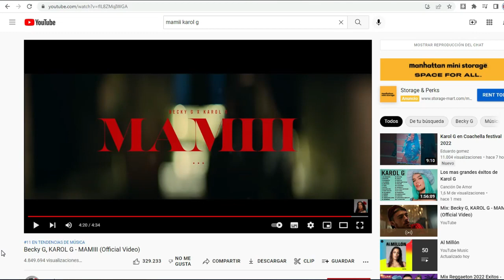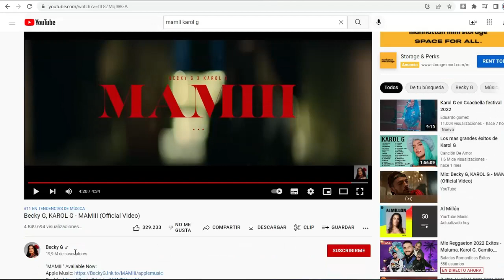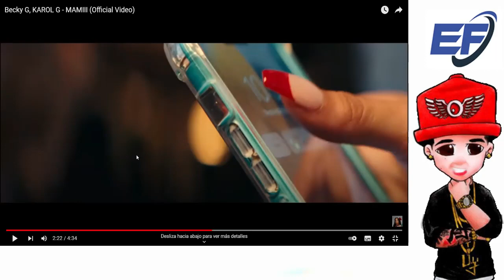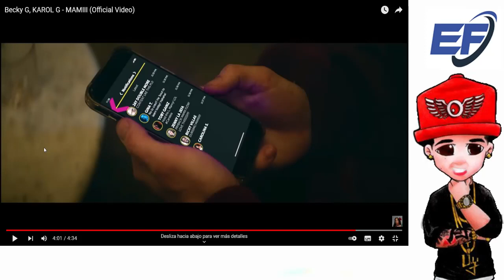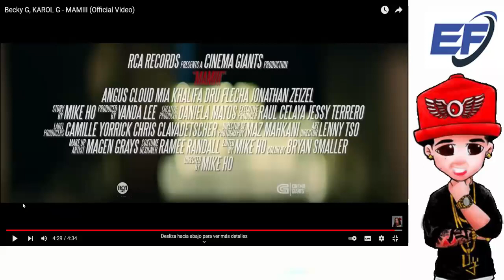Becky G, Karol G Mamiii Video Reacción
Reaccion a Mamiii Karol G y Becky G
Reaccionando a Mamiii Karol G ft Becky G
Reaccion a Becky G ft Karol G Mamiii
Reaccionando a Karol G Mamiii
Reaccionando a Mamiii Becky G